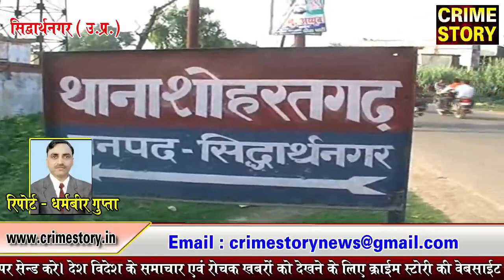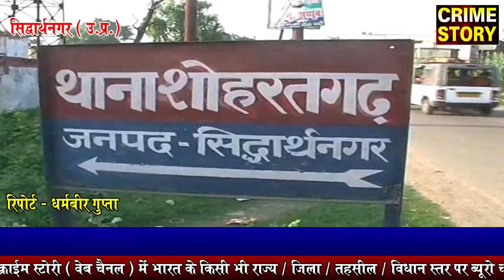मनीष शुक्ला हत्याकांड का अभी तक नहीं हुआ खुलासा...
( क्राइम स्टोरी के लिए उत्तर प्रदेश के सिद्वार्थनगर जिले से संवाददाता धर्मबीर गुप्ता एक्स्क्लुसिव्व  रिपोर्ट I )